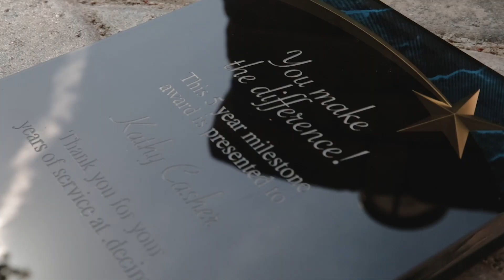Co2 & Fiber Laser Machines - Why Choose Boss Laser?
Boss Laser Machines are designed and engineered right here in the USA. We are one of the few laser machine companies that offer Lifetime US Phone Support on every machine we sell.

Our lineup of Co2 and Fiber Laser Machines cover almost any variation of material and application from large industrial machines to smaller hobby lasers and everything in between. When you compare the features of a Boss Laser and the unrivaled support you'll find that Boss Laser is one of the best values on the market.

Receiving positive reviews and testimonials from our valued customers is a constant reminder that we are doing something right.

We would like to thank Ben at Moonshine Customs for providing this amazing testimonial and sharing their experience with Boss Laser.